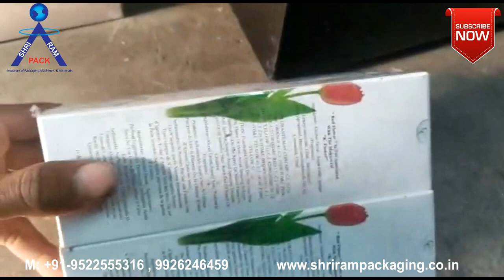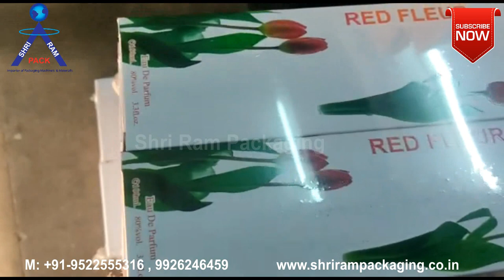Shrink Tunnel 8 inch x 8 inch | Shrink Wrap Machine | Heat Shrink wrapping Machine Export Quality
Shrink tunnel adopts hot-wind & down-cyclone structure, intelligence temperature control and variable speed regulation.
There are two optional conveyors, including Teflon belt type and roller type.
Shrink tunnel are applied to heat shrinkable film such as PVC, POF, PP etc.
Deliver fast and smooth operation
Has a robust body
Low power consumption
Provided with digital/deviation thermostatic heat controlling system
User friendly
Variable and fix conveyor speed